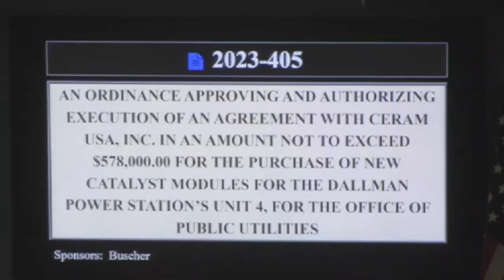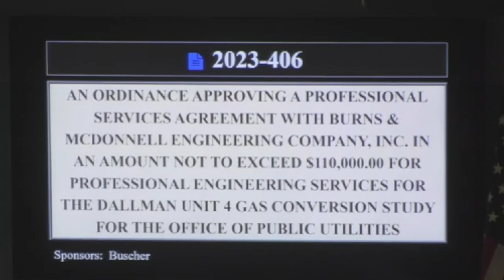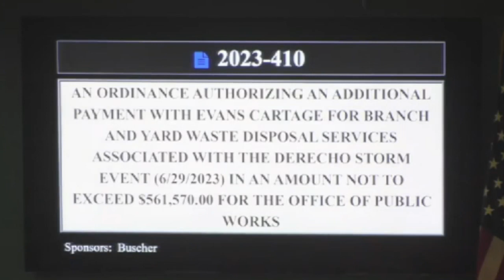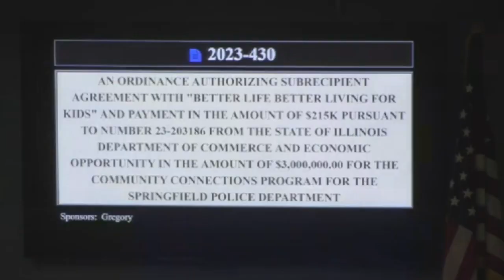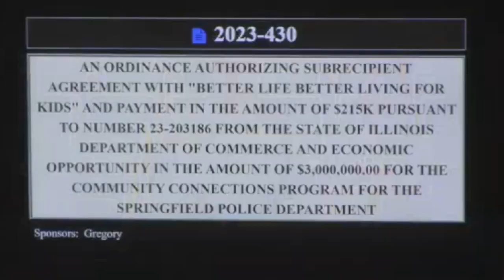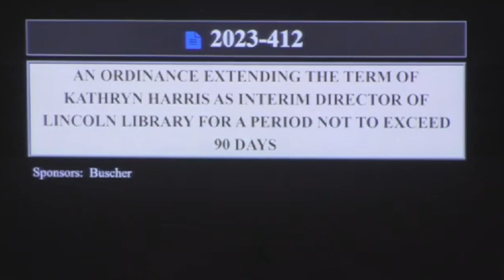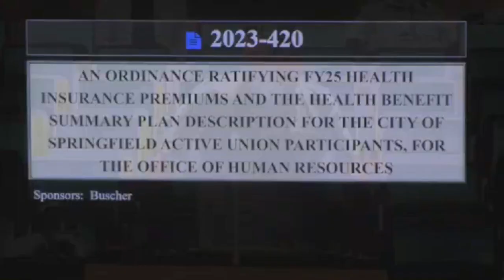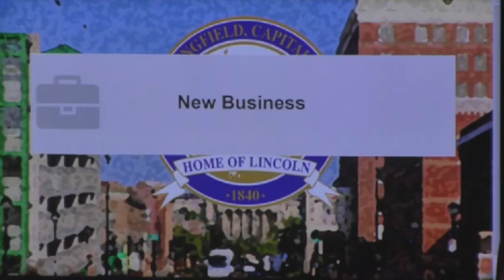The Council Roundup - Sept. 13, 2023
Bishop presents the Springfield City Council Roundup from Tuesday's committee of the whole discussing energy generation, grant dollars, troubled properties and more.